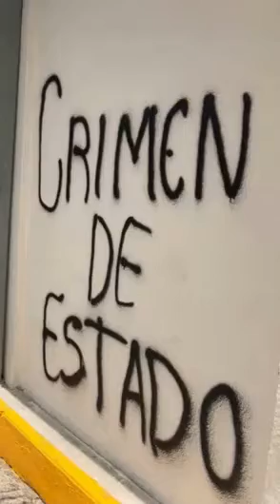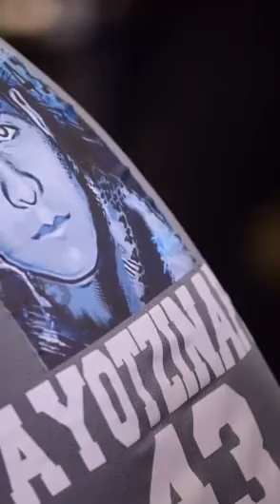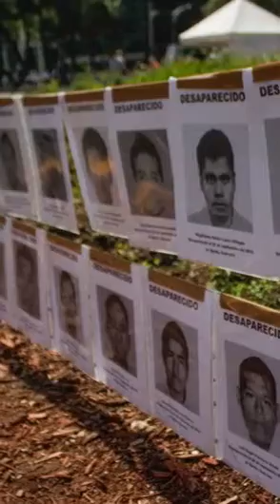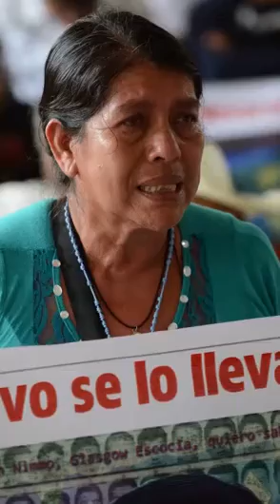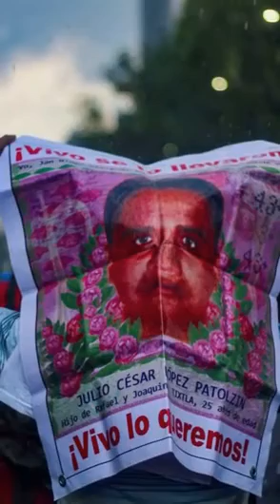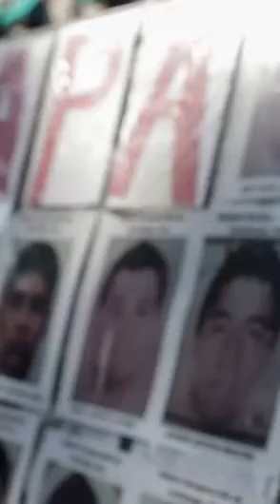A 8 años de la desaparición de los 43 estudiantes normalistas desaparecidos de Ayotzinapa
El 27 de septiembre de 2014, el país amanecía con una oscura y dolorosa noticia para la historia del país, 43 estudiantes de la Escuela Normal Rural Raúl Isidro Burgos de Ayotzinapa, fueron atacados y secuestrados en la Ciudad de Iguala, Guerrero